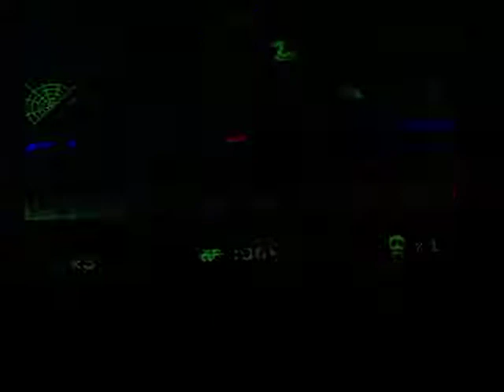Sydney Hunter for colecovision by Collectorvision 1st Level walk through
Great game!! Every secret in level one. I made it to level 2 but briefly